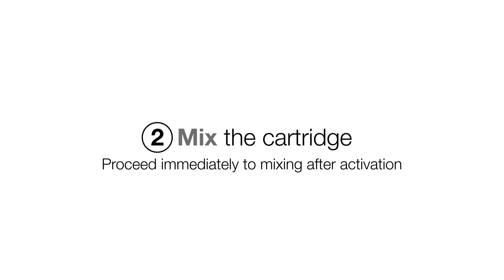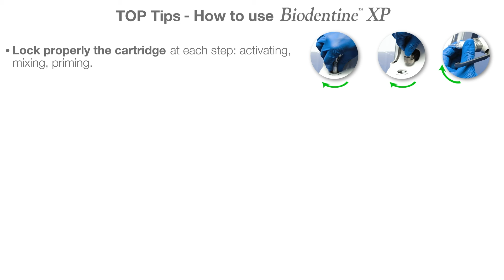Biodentine XP - How to use